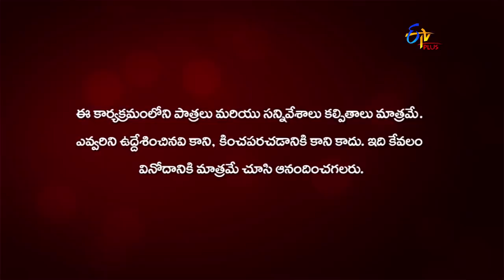Bharyamani | 1st September 2020 | Full Episode 99 | ETV Plus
Alekhya questions her father about Akshaya. Alekhya learns about Akshaya's condition and rushes to the hospital along with Surya.